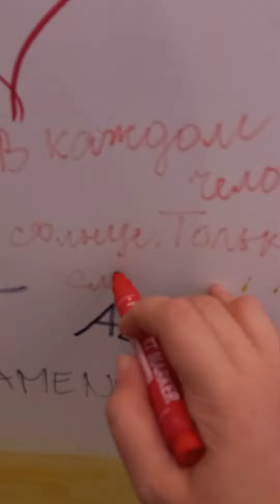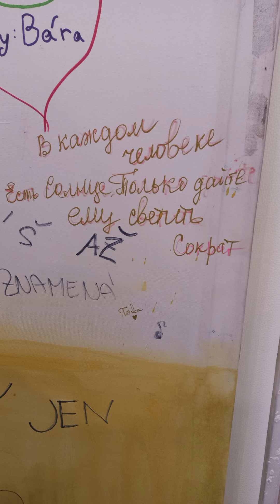Скрапбукинг work shop